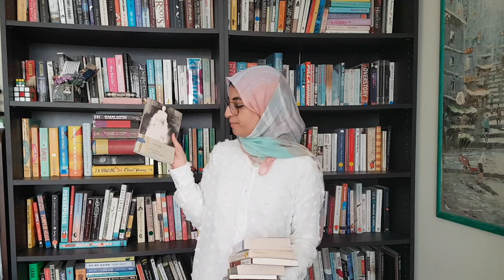Bahrain Library 🇧🇭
Library in Bahrain.